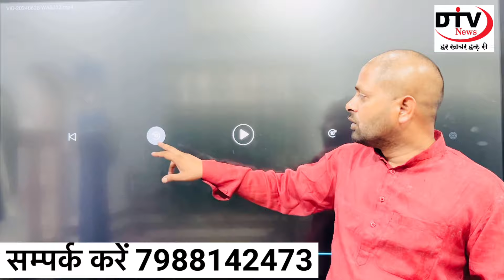असदुद्दीन ओवैसी ने सांसद की सप्त के दौरान जय भीम जय फ़िलिस्तीन अल्लाह-हु-अकबर बोला बाहर मचा बवाल...